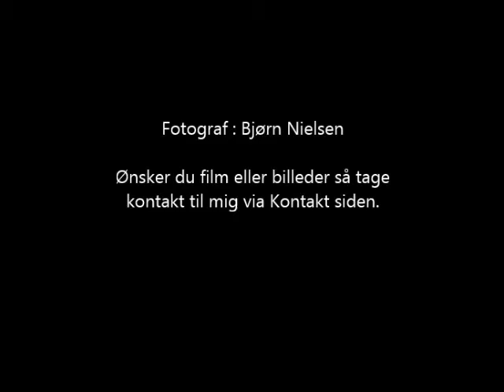04.10.2013 kl.11:43 / Brand i Villa / Brønshøj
Klokken : 11:43
Adresse : Solrødvej, Brønshøj
Melding : Bygningsbrand villa

Fredriksberg Brandvæsen og Københavns Brandvæsen rykkede fredag formiddag ud til en voldsom brand i en kælder. Da brandfolkene kom frem på stedet, var der ikke meget at stille op. Branden havde nemlig godt fat i huset og på kort tid stod der flammer ud af husets tagvindue. Kredsløbsrøgdykkere og røgdykkere blev sat ind for at bekæmpe branden. Mens beboerne i huset befandt sig i en af politiets mandskabsvogne. Det var tydeligt at se at personerne var nedtrykte og rørte. Ingen personer kom noget til ved branden.